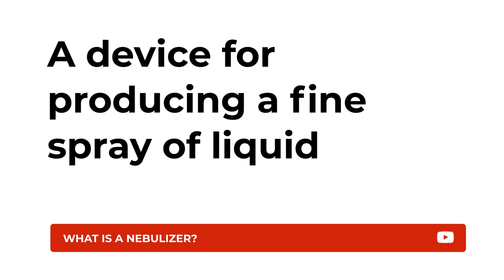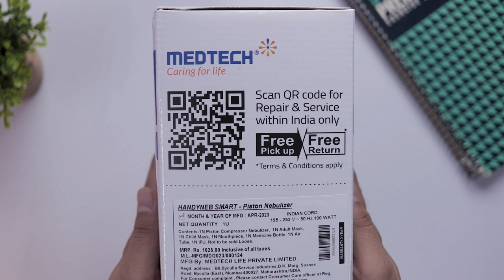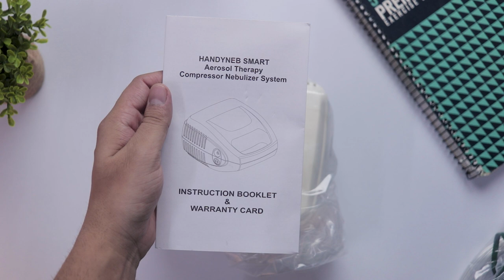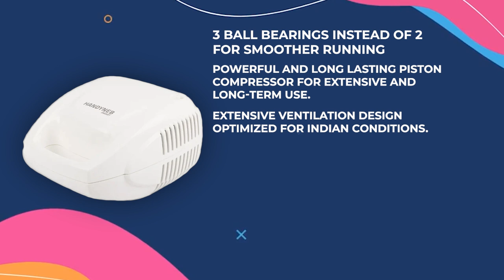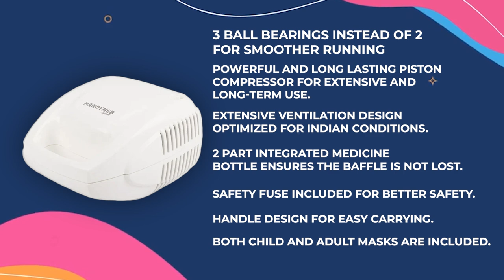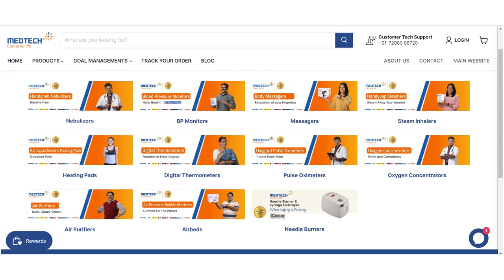Best Nebulizer Smart 2023 || Medtech Smart Nebulizer- Unboxing, Review And How to Use It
In this video, I will unbox and review the medtech smart nebulizer, nebulizer is a device used to convert liquid into a fine spray that is used for medical purposes so if your doctor prescribes you medicine that you can take through a nebulizer then it can be a very good option for you

Tags